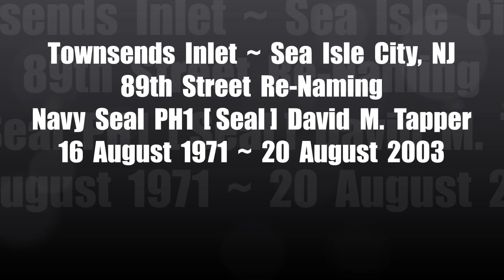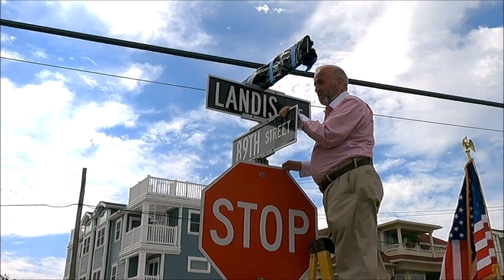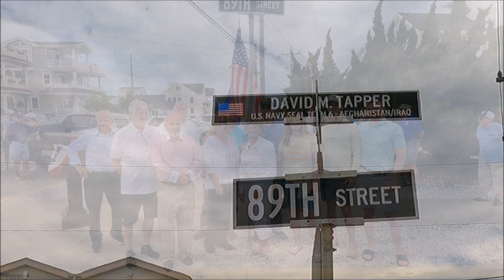89th Street re-naming in Townsends Inlet, Sea Isle City, NJ for PH1 [SEAL] David M. Tapper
On Saturday, June 11, 2022 there was a Street re-naming in Townsends Inlet, Sea Isle City, NJ.

A young boy who’s summers were always spent at 110 89th Street, Townsends Inlet Sea Isle City, NJ knew that when he would grew up would become a Navy Seal.

One of his missions as a SEAL was the rescue of PFC. Jessica Lynch who on
March 23, 2003, was serving as a unit supply specialist with the 507th Maintenance Company when her convoy was ambushed by Iraqi troops during the Battle of Nasiriyah; Lynch was seriously injured during the offensive and captured by Iraqi soldiers shortly afterwards. Her subsequent recovery by U.S. special operations forces on April 1, 2003, received considerable media coverage as it was the first successful rescue of an American prisoner of war since World War II and the first ever of a woman.

David’s Gold Star Mother Judy Tapper and some family members were on hand for the unveiling by Sea Isle City Mayor Lenny Desiderio.

Remarks were given by Joe Griffies, Vietnam Veteran of the “Welcome Home” Veterans Radio WIBG 1020 AM WIBG 101.3 FM.